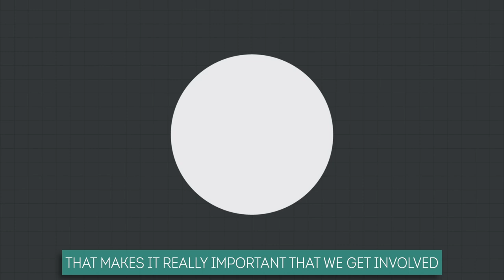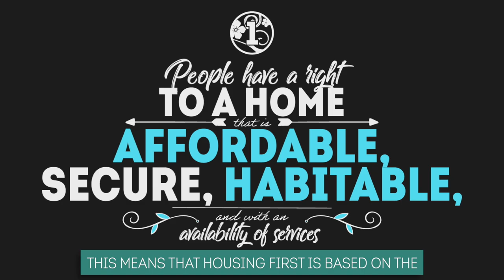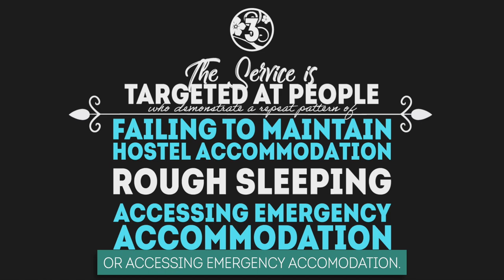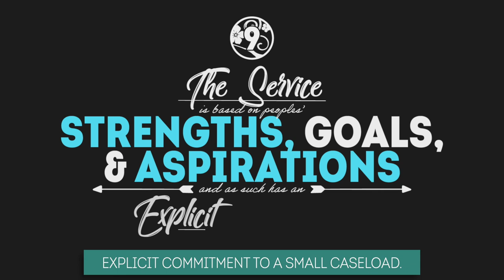Housing First Wales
Housing First is way of working with people who have been let down by our systems. Learn more in this short animation which focuses on how effective it can be in Wales.